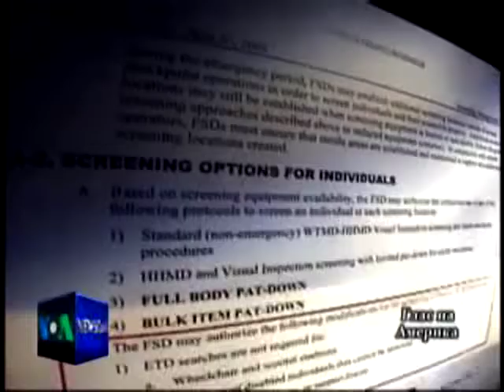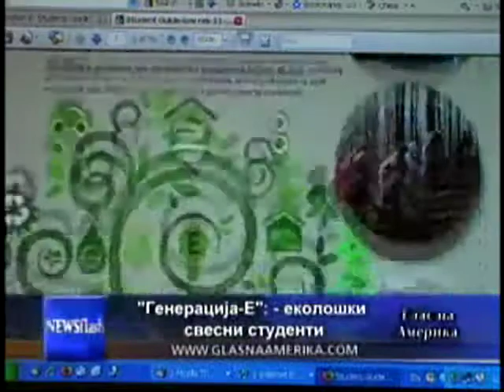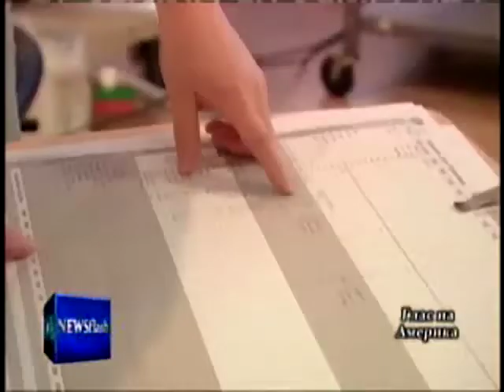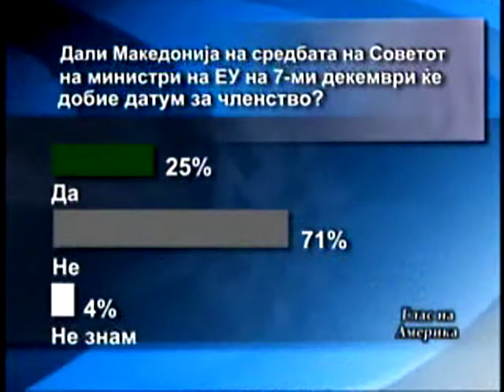Macedonian Newsflash 09 12 2009.mp4